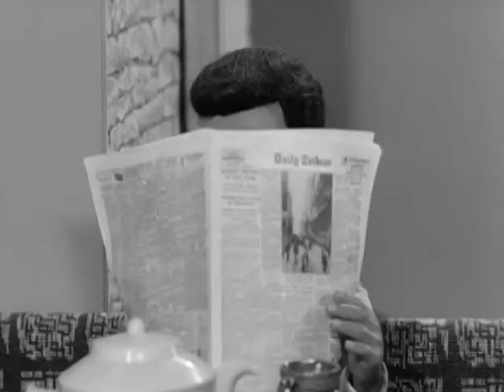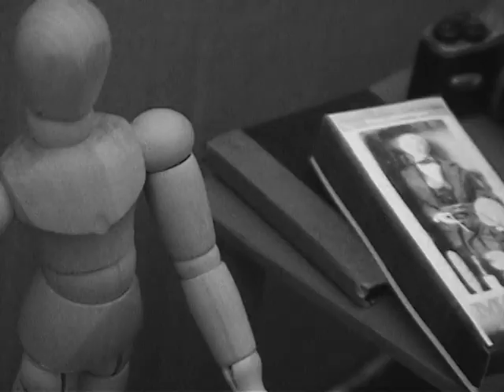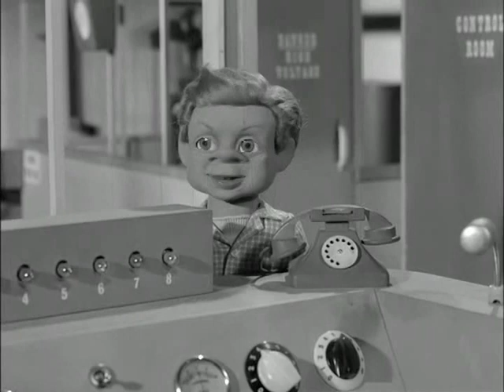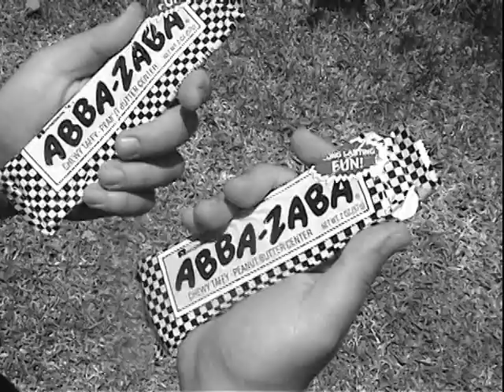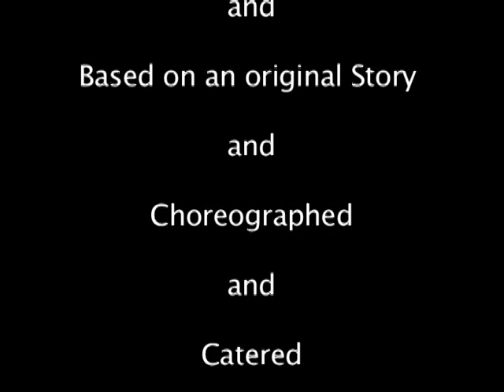The Con Artist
A 60's TV puppet show mashup by famed artist, Peter Zokosky.  Features caricature marionettes of artists Jon Swihart and Brian Apthorp made by Peter.  Abba Zabba candy also plays a prominent role.